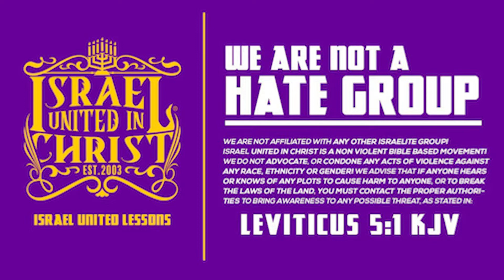The Israelites: The Truth Shall Spread